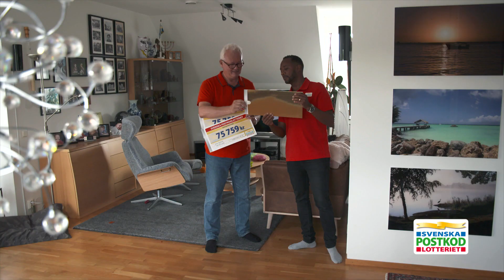Vinnare från Växjö i tårar när Putte kommer på besök - Postkodlotteriet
Vilken lyckodag det blev för vinnarna i Växjö! Många härliga reaktioner från knäsvaga vinnare blev det... Grattis alla vinnare till